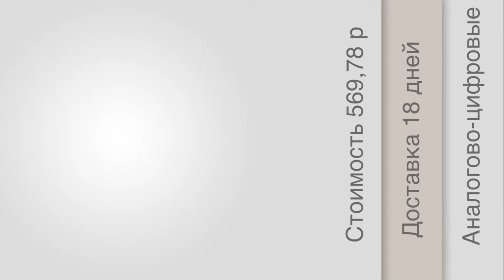Часы Alike, модель AK1387 (24.05.2015)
Миниобзор:

Часы Alike, модель AK1387